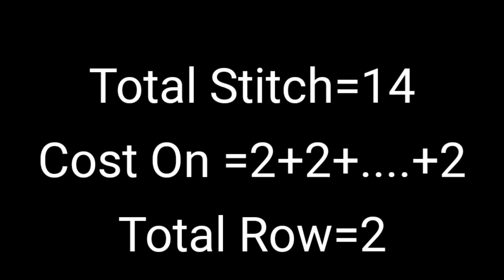Two Row Knitting Pattern For Cardigan /Jackets And Babies Sweaters Design /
Hi Freinds
Abute This video Es vedio me aapko Letest sweater design in hindi
इस विडियो मे बहुत ही प्यारा ड़िजाइन देखना जरूर और लाइक जरुरकरे धन्यवाद //